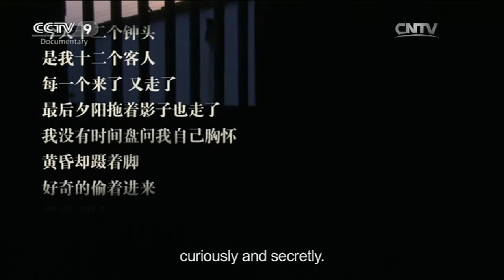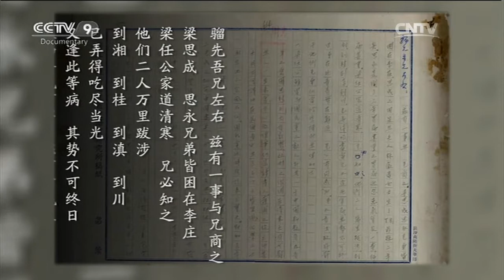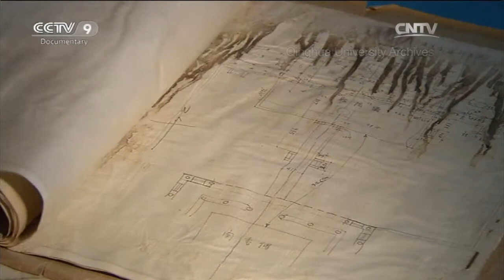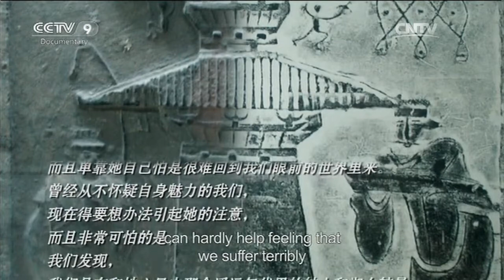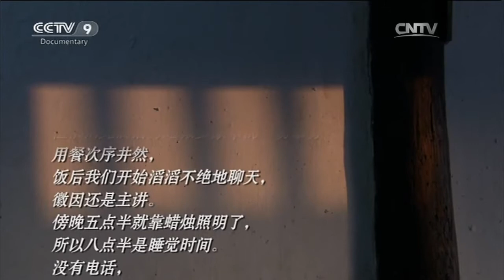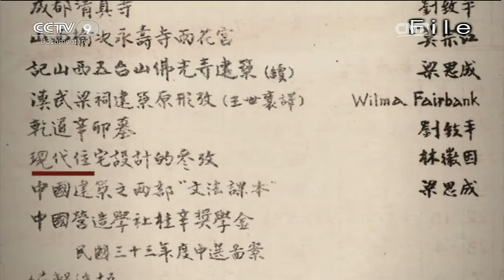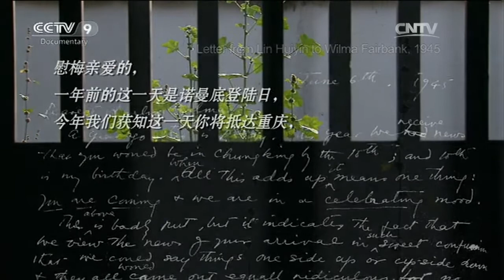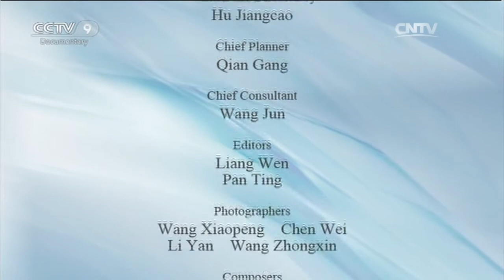Pyrrhic Victory「 Liang Sicheng ＆ Lin Huiyin」 | China Documentary